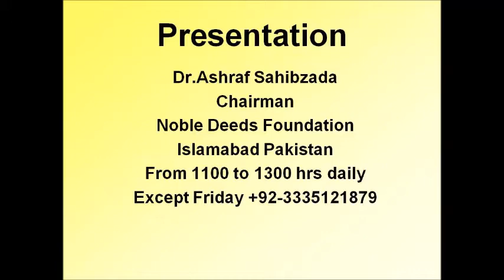Bakra Peshab Bund Dr Ashraf Sahibzada